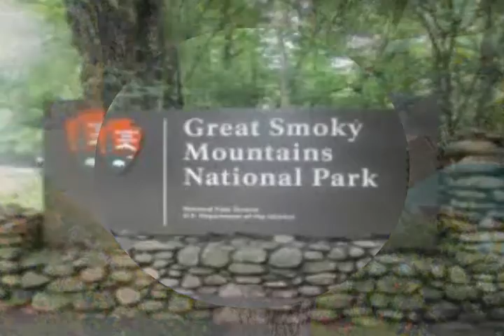Top 10 Most beautiful Countries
Every country has its marvels and breathtaking landscapes, but these ten are blessed with a rare package of outstanding natural beauty and man-made wonders that enhance their territories with everything from beautiful cities to timeless villages, magnificent parks and pristine scenery. They are countries that offer a variety of sights and an abundance of inspiration from man and nature.